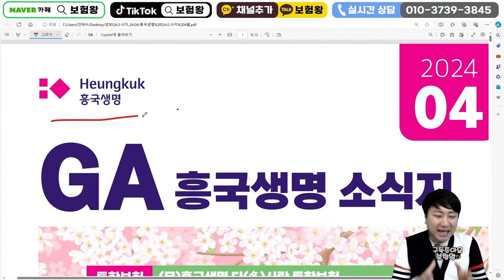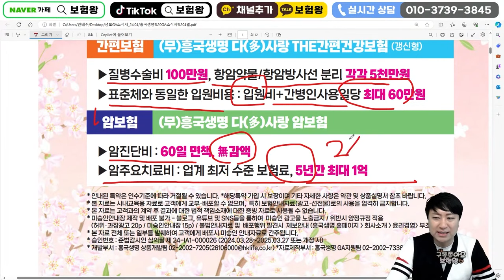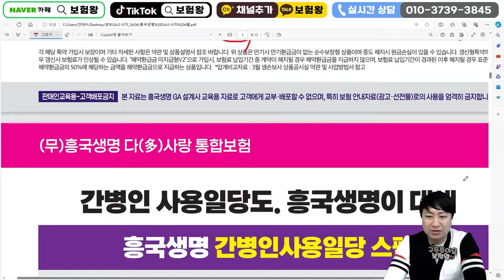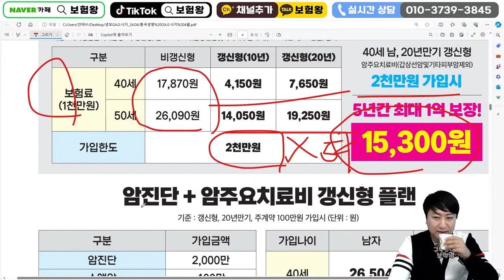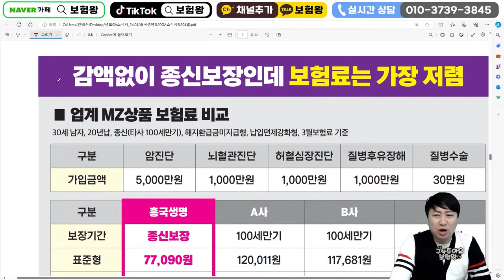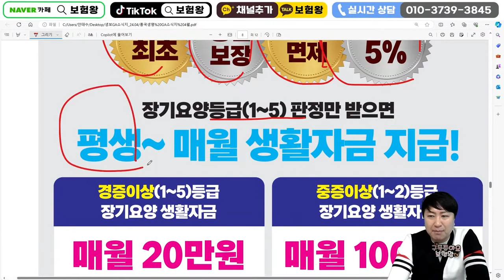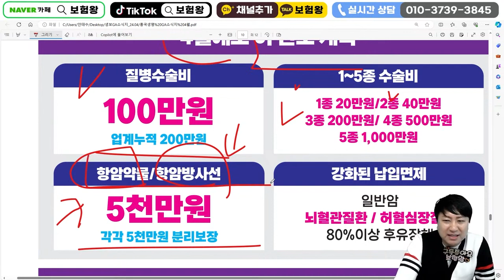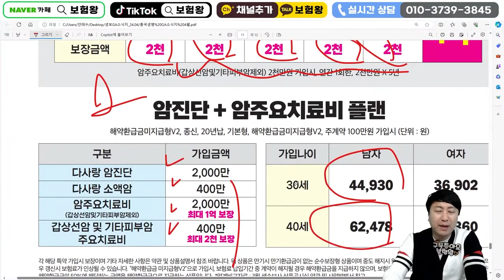4월 흥국생명 신상품이슈안내!! (질병수술비100만 고혈압당뇨500만 다인실40만)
안녕하세요~~

흥생 4월이슈사항에 대해서 설명드립니다.

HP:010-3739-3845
카톡친구추가:r2an
카톡플러스친구:보험왕검색